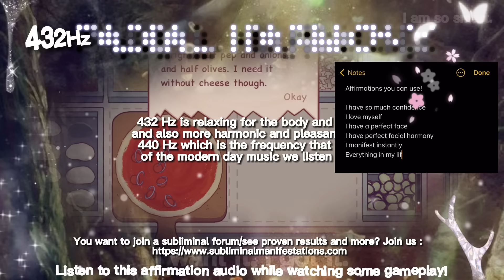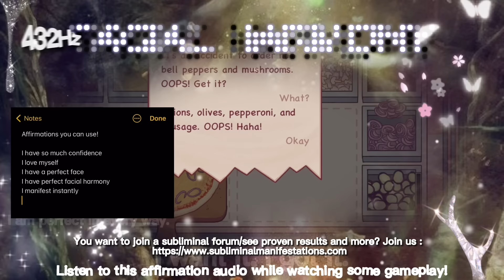432Hz | Facial Harmony! Pretty face, Perfect proportions & More!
432Hz | Facial Harmony! Pretty face, Perfect proportions & More

This includes appearance changes as well, so please make sure to read the benefits attentively! This is unisex. This will make your face symmetrical as well. I’ve been playing good pizza, great pizza a lot lately so let me know if you have game recommendations!

BENEFITS ARE PINNED IN THE COMMENTS!

Affirmations you can use! (Picked them out of the affirmations included in the audio in this video.)

I have so much confidence
I love myself
I have a perfect face
I have perfect facial harmony
I manifest instantly
Everything in my life is perfect

Resonate with me? Here are IWIIGI’s tools!

You find yourself struggling with focusing on persisting while affirming? Visit soulfully sassy, the options are endless! I personally like and resonate with the divine self embodiment oracle deck, very helpful when it comes to thinking as if and embodying the version of yourself you keep affirming that you are!

Good luck! 💝